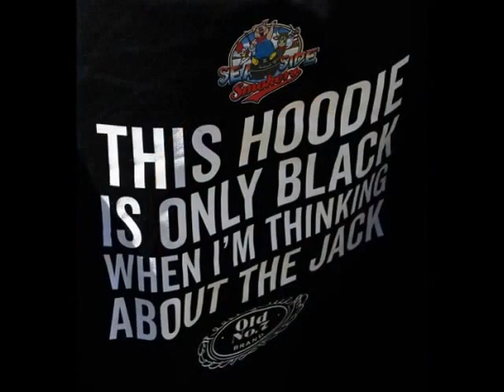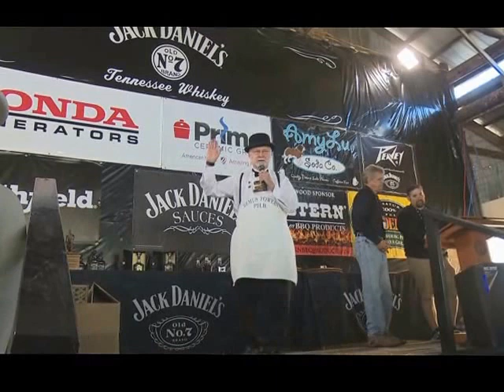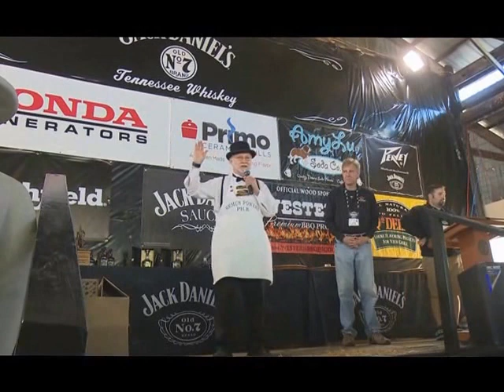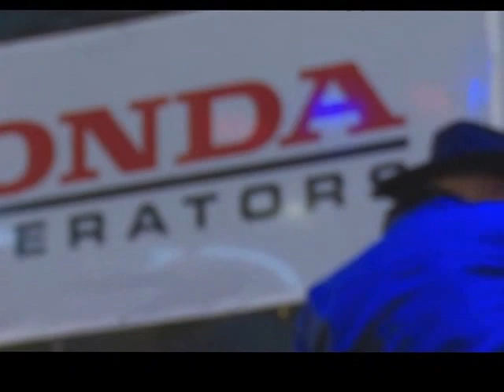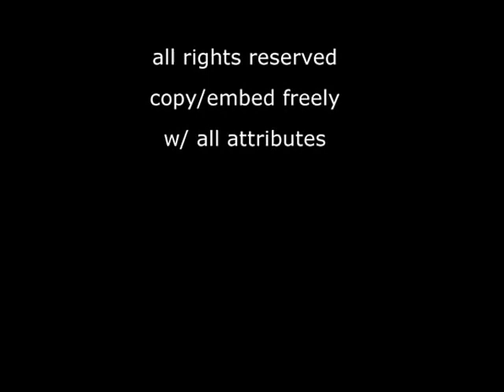The Jack2016 Part 2- Sat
The Jack Invitational BBQ Contest.   Congratulations to all the teams who were invited and to all the teams who had their names called.  Thank you for having us.